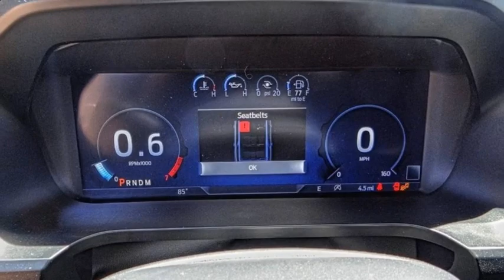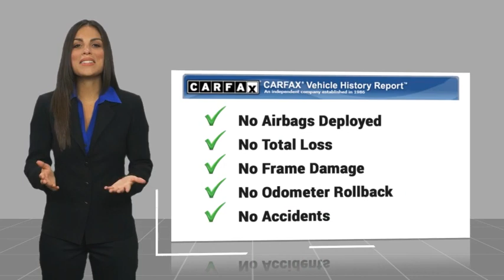2023 Ford Expedition HEMET BEAUMONT MENIFEE PERRIS LAKE ELSINORE MURRIETA F23446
2023 Ford Expedition Timberline

You'll love this 2023 Ford Expedition. This is a vehicle you'll want to take home. Call and get in touch with Gosch Ford Hemet directly, and be the first to open the vehicle door today!